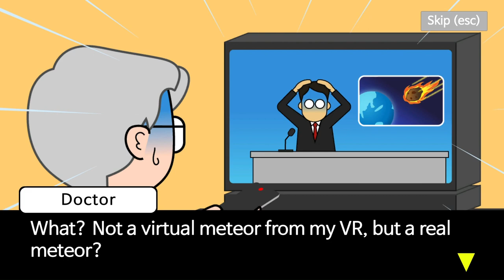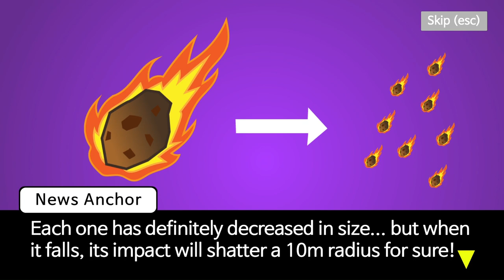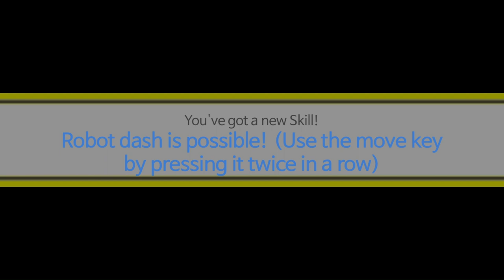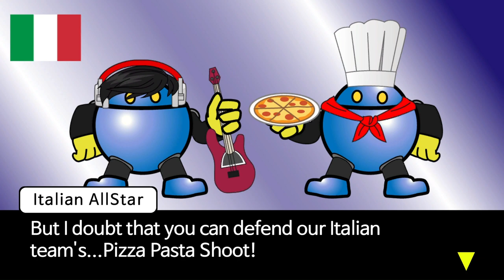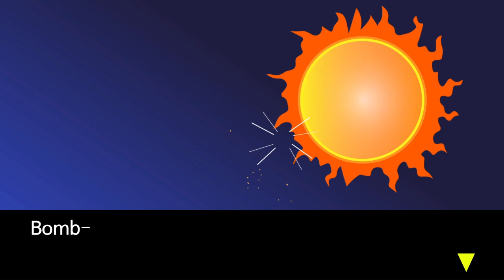Meteor Volleyball! | Full Game Playthrough (No Damage + All Meteor Baseball! Endings)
Hello!
This is my full "Meteor Volleyball!" game playthrough video. Enjoy!

About Game:
Meteor Volleyball! is a simple, fun, comic-like volleyball game that simulates your life if there were a meteor heading towards Earth and you have to survive by piloting a volleyball robot.

Features:
- Comic-like cut scene and fun dialogue.
- 2D platform volleyball game.
- Very simple control.
- Various Special Skills.

Story:
The earth is in danger of being destroyed by a huge meteorite!
Thanks to a genius Doctor, we can deflect meteorites!
But then...
Oh my gosh! This time, countless meteorites are falling!
If a meteor lands, your house will be destroyed!
Pilot the robot to protect our house!